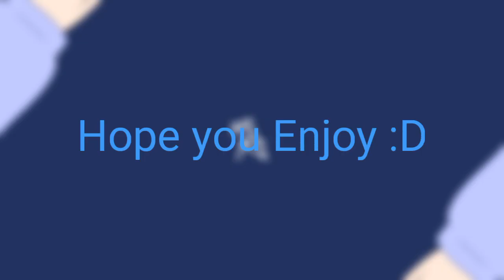Malo 233 animation meme || ft. me irl || this doesn't really have a meaning, just got Inspired!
Time: 2-3 hours
Apps: Ibis paint, Flipaclip and Capcut
Layers: 6
Frames: 448
Fps: 20

Original by:alexx